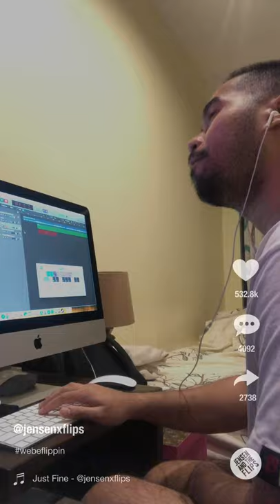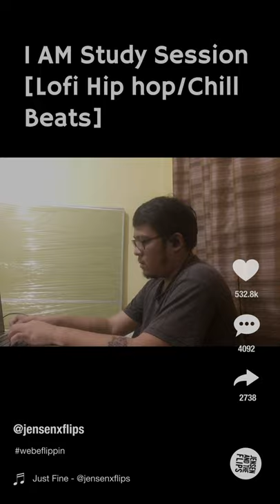Just Fine - Jensen and The Flips (Home Version)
We'll be just fine. Stay home and pray for the world.

Big big thanks to our good friend, Ralf Lagleva for this amazing video.
Mixed and Mastered: Magic Montano